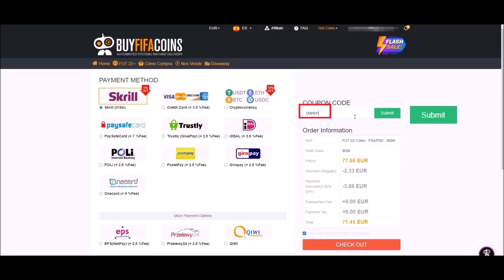TOTY IN A PACK!!! | FIFA 22